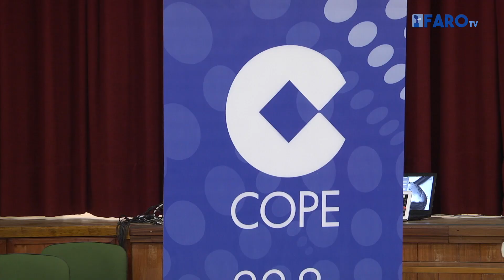Programa Especial de COPE Ceuta desde el Instituto Luis de Camoens